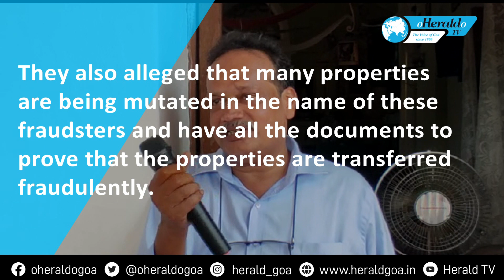LAND SCAM: Fake deeds, fake property registration in Badem Assagao, locals upset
Locals from Badem, Assagao, Anjuna and Parra have raised their serious concern over the huge land scams happening in these villages. On Sunday, several locals came out and spoke on how their houses are getting dispossessed under this racket of fake deeds inserted in archives and sub registrar of mapusa in collusion with mamlatdar  from bardez. They also alleged that many properties are being mutated in the name of these fraudsters and have all the documents to prove that the properties are transferred fraudulently